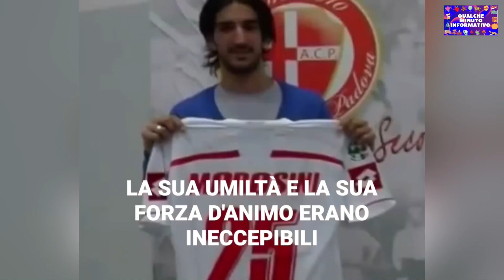La storia di Piermario Morosini